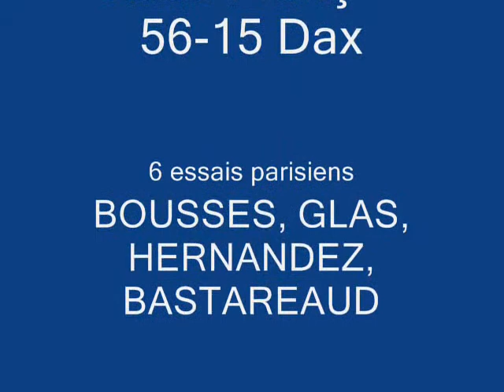Geoffroy Messina apres stade Français Dax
Geoffroy Messina nous donne ces impressions apres le match de rugby entre stade Français et Dax.